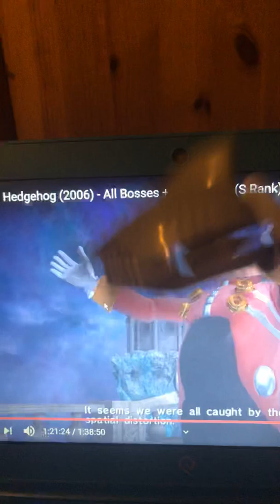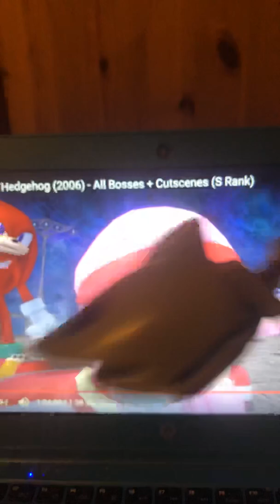Ari The autistic shark reacts to Dr. egg man‘s part in sonic 06